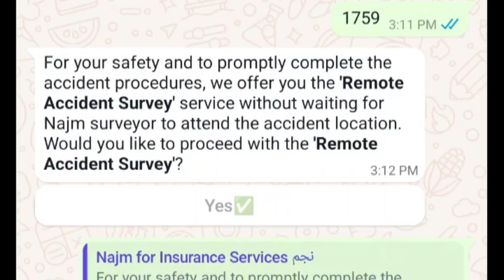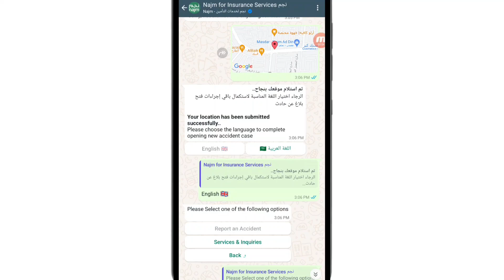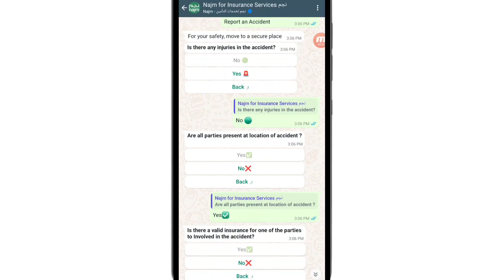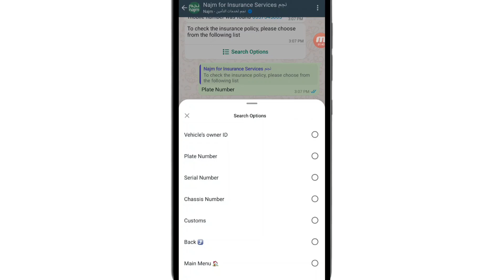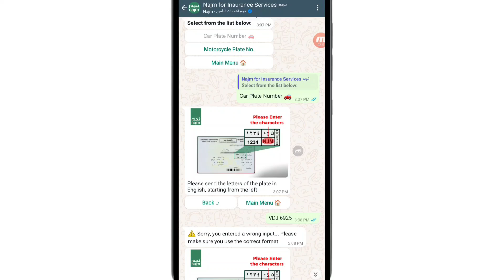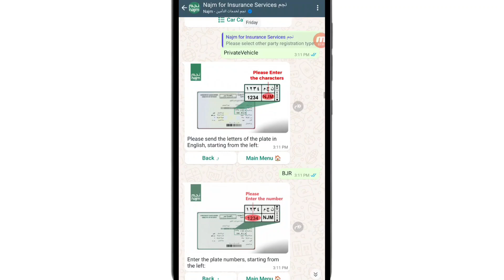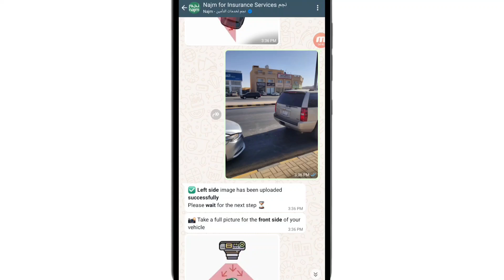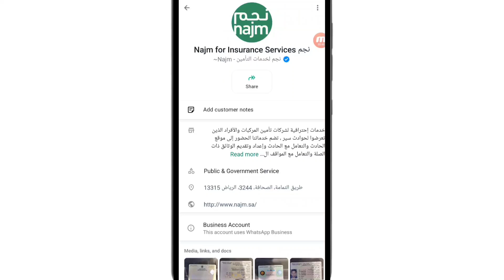Gadi ka accident ho jaye to sirf whatsapp pe pic bhejke najm ko kaise bulayen dekhen live accident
Hello dosto aajki is video me mai aaplogo ko Saudi Arabia me agar aapki bhi gadi ka accident ho jaye to najm ko kis tarah se bulate hain dikhaunga qki aaj meri car ka accident hua hai to aap log video ko bina skip kiye hue end tak dekhen taki aapko ache se samajh aa sake video achi lage to like comment aur share karna na na bhulen gar aap hamare is channel pe naye hain aur aapne hamare is channel ko subscribe nahi kiya hai to abhi karde sath me bell icon ko bhi dabade taki aane vali sabhi videos ki notification milti rahe shukriya.

Note = This video is important in Saudi Arabia related to accident | if accident happened how to call najm (Insurance company) .